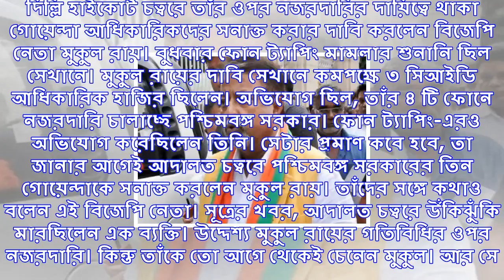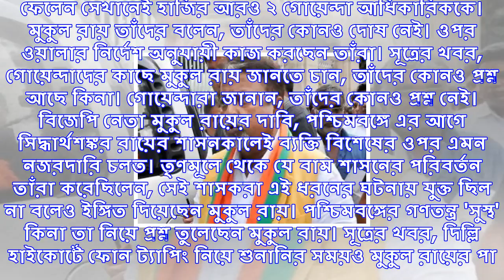দিল্লি হাইকোর্ট চত্বরে মমতাকে 'গোল' দিলেন মুকুল, কী করলেন তিনি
দিল্লি হাইকোর্ট চত্বরে তাঁর ওপর নজরদারির দায়িত্বে থাকা গোয়েন্দা আধিকারিকদের সনাক্ত করার দাবি করলেন...